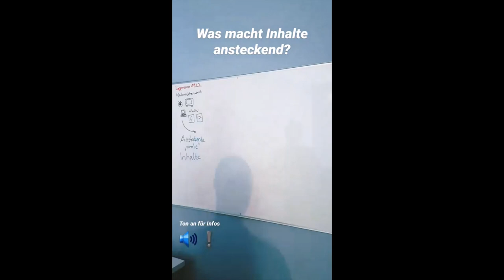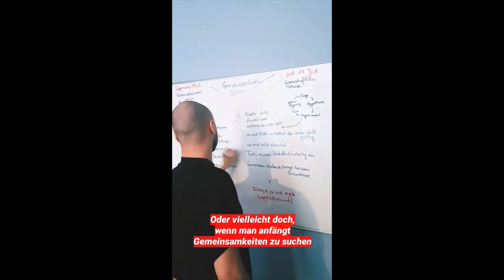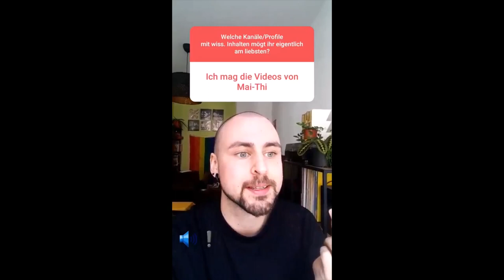Lass dich ANSTECKEN von Wissenschaft auf Instagram und Co.! | Fast Forward Science 2020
Eingereicht wurde sie vom Instagram-Kanal: @lukasspricht

Wer in sozialen Netzwerken unterwegs bin, kratzt sich manchmal am Kopf und fragt sich, wie manche Inhalte so unwissenschaftlich, aber gleichzeitig so ansteckend sein können. Deshalb macht sich diese Story auf die Suche nach den Faktoren, die gute Inhalte auszeichnen und teilt drei gelungene Beispiele.